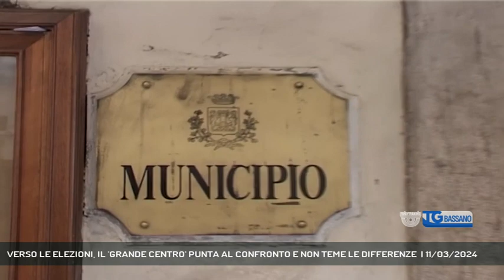VERSO LE ELEZIONI, IL 'GRANDE CENTRO' PUNTA AL CONFRONTO E NON TEME LE DIFFERENZE | 11/03/2024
TG Bassano del Grappa 11/03/2024 - BASSANO DEL GRAPPA - Nel grande centro non spaventano le differenze ma si cerca il confronto || Il nuovo centrodestra allargato e pronto ad allargarsi ancora vede fra i suoi protagonisti la Democrazia Cristiana. Ma com’è nata la scelta di condividere un laboratorio insieme a Lega e Forza Italia e in attesa di dare il benvenuto a Italia Viva e chissà anche a qualcun altro? - Intervistati GIOVANNI BATTISTA SANDONA' (DC - POPOLARI PER BASSANO), DINO SECCO (DC - POPOLARI PER BASSANO) (Servizio di Alex Iuliano) - Segui Rete Veneta anche sul digitale terrestre! Visita il sito